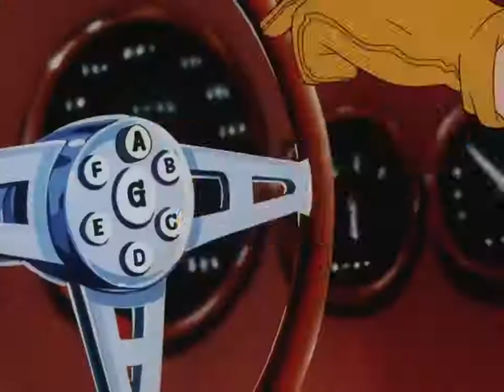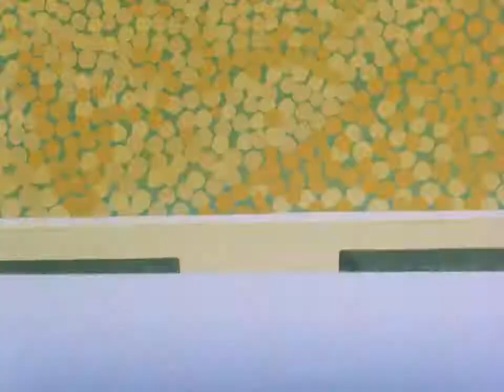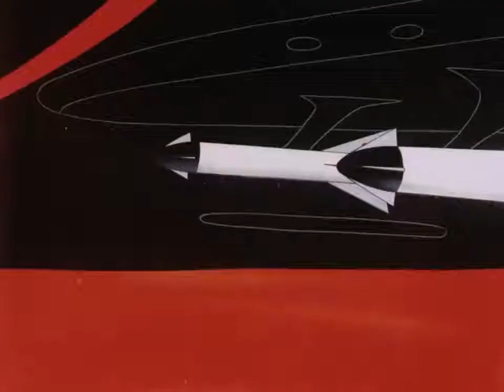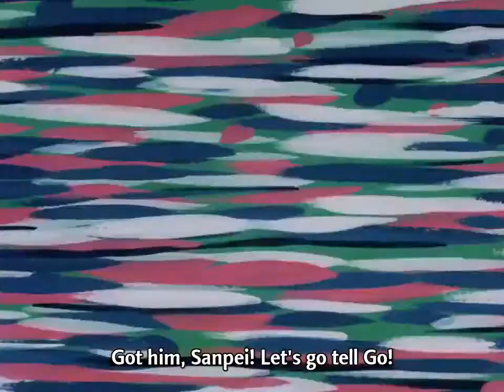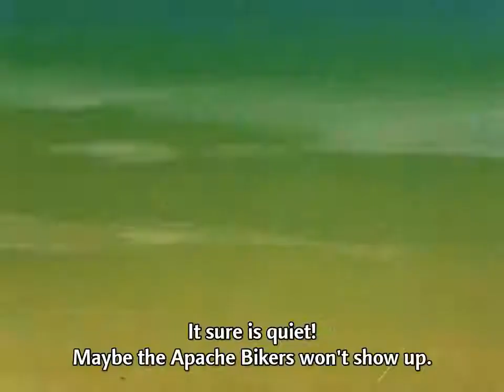Mach Go Go Go - ep 46 - "Apache Bikers Attack"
Mach Go Go Go aka Speed Racer - Uncensored!